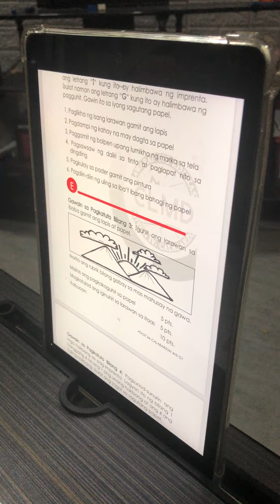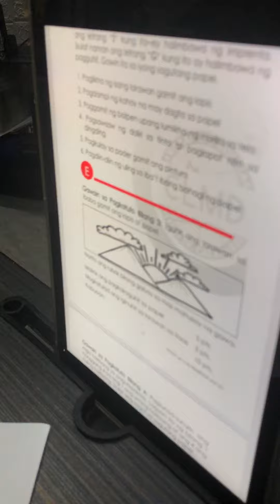Gayahin daw ang drawing Sa book